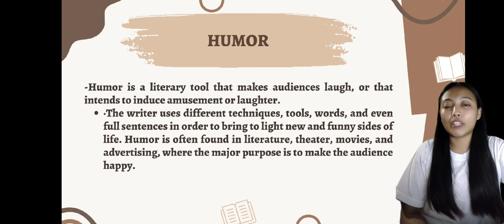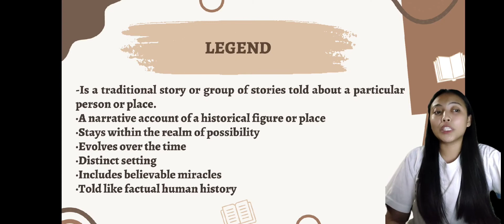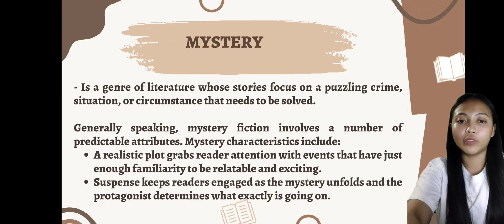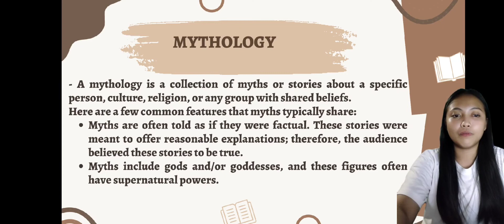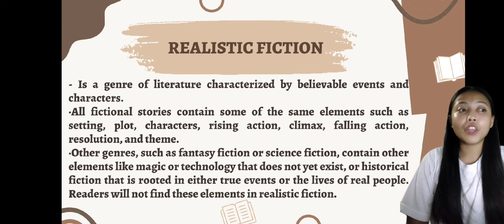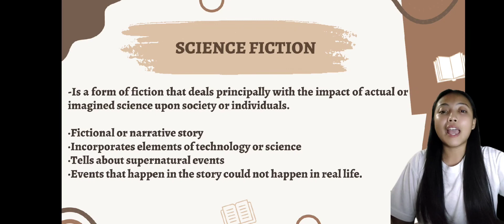ENGL 018 -(BEST EXAMPLES OF FICTIONS AND THEIR CHARACTERISTICS)